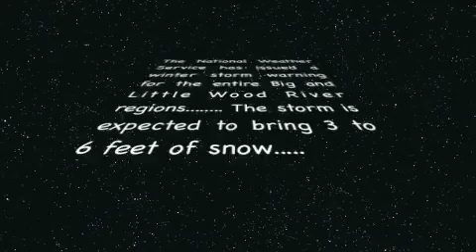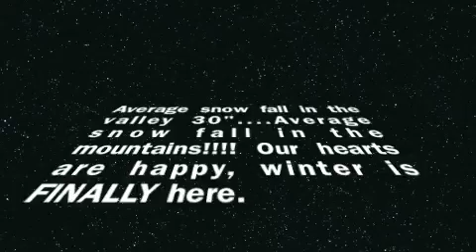Wood River Valley Winter wonderland....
The first big snow storm in the valley.